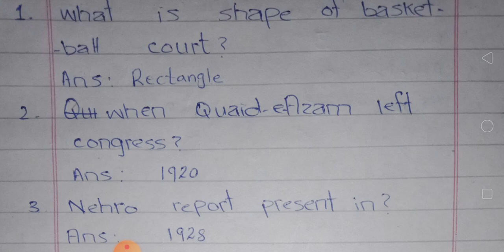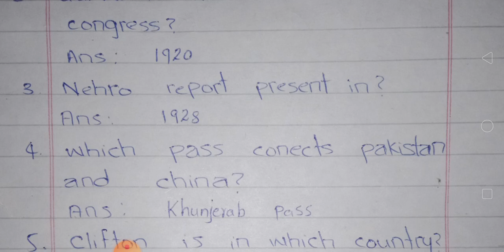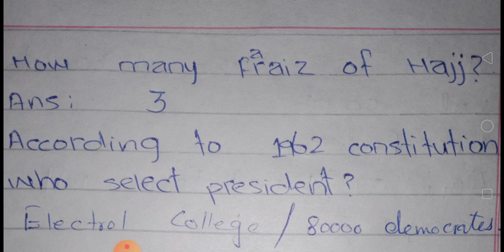Frequently asked questions in pma 145 long course || Most repeated academic test questions of pma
Frequently asked questions in pma initial test.